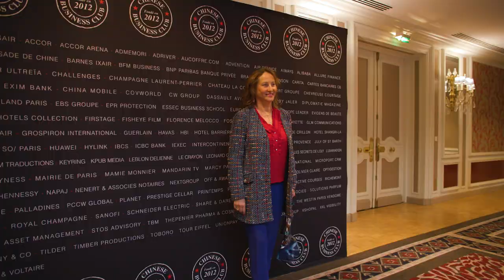Roxanne Varza invitée du Chinese Business Club